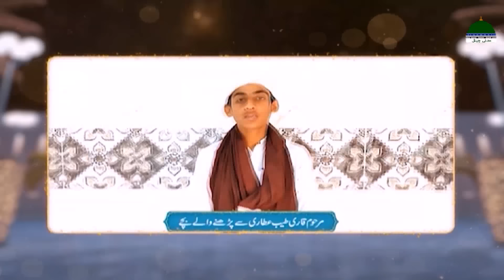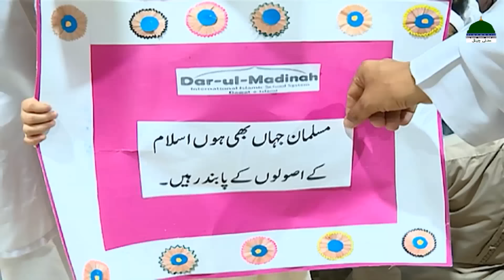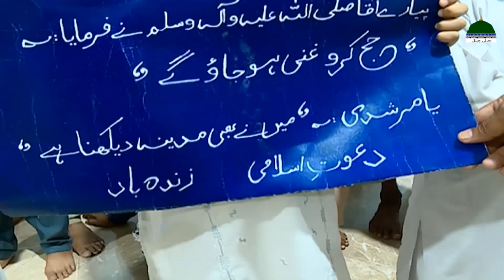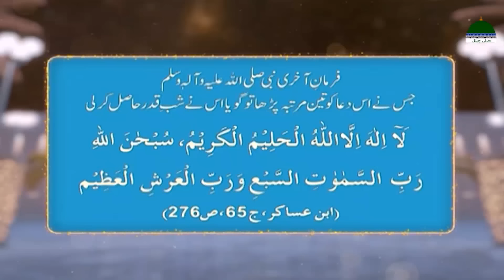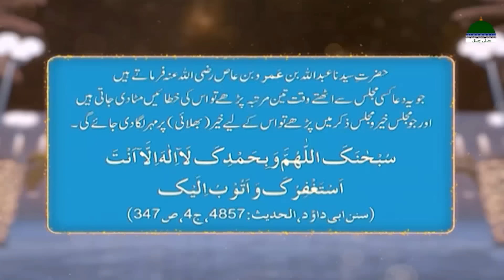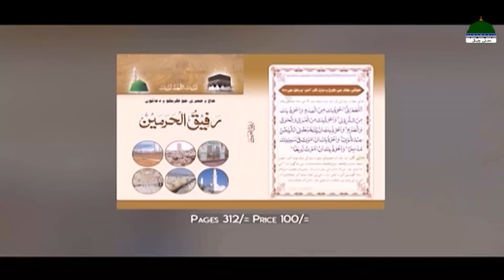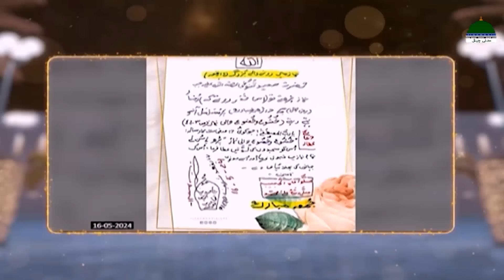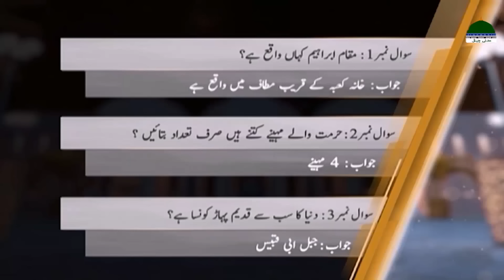Madani Muzakarah Ep 2369 | 10th Zul Qadah 1445 Hijri | 18th May 2024 | Maulana Ilyas Qadri